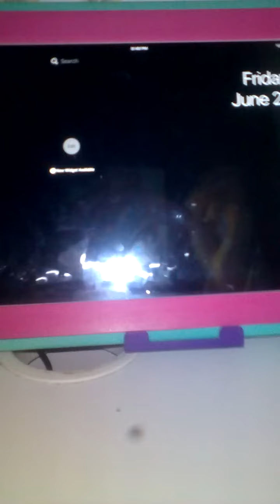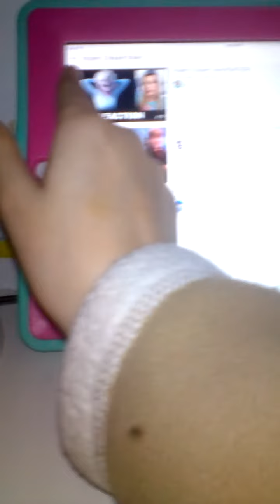June 26, 2020